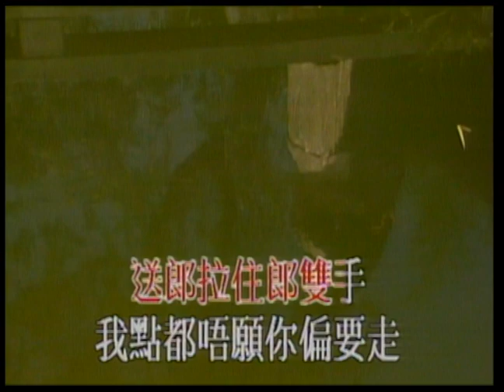仙杜拉〈送郎〉MV｜娛樂唱片